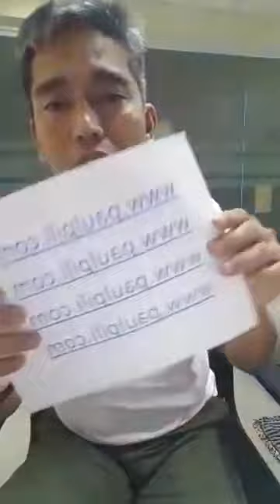DALAWANG BABAE SABAY SINANIBAN NG MARAMING DEMONYO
Both friends were possessed while Superintendent is having online exorcism session with one of them.